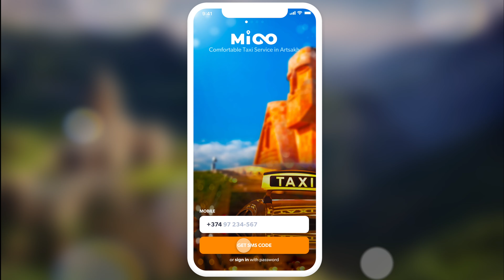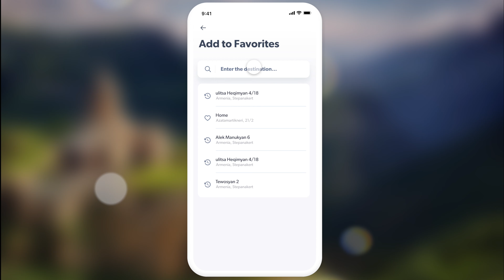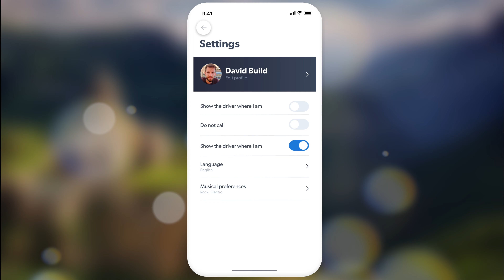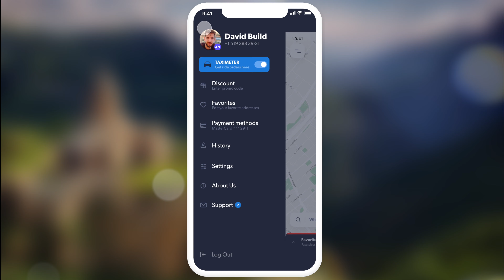MIGO - App Design Promo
Here is demo of «MIGO Taxi Service» application UI. Development an Taxi Aggregator UI/UX design for mobile app. After we make this aggregator mobile app in React Native. MEGO Inc. is an Armenian ridesharing company offering services that include peer-to-peer ridesharing since 2019.

Software

Technologies: Node.js, React Native, Redis, mariaDB
Software: Adobe XD, Coda 2